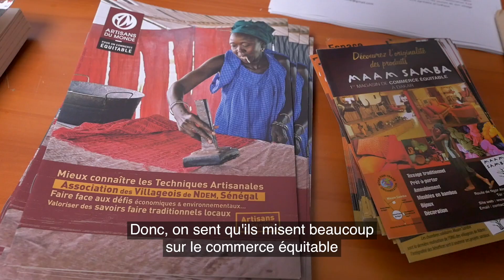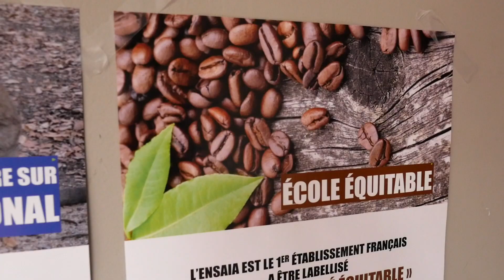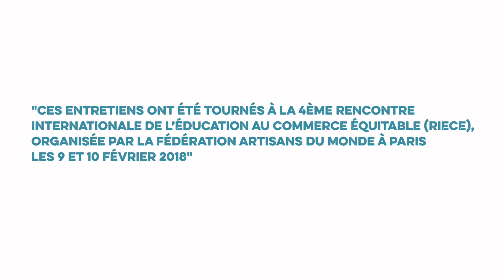Pourquoi l'éducation au Commerce Équitable ?